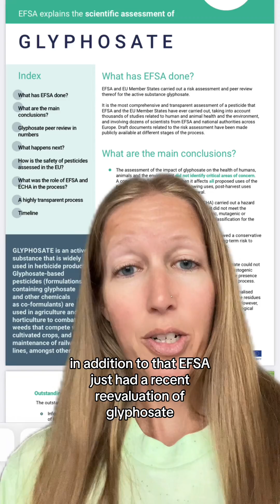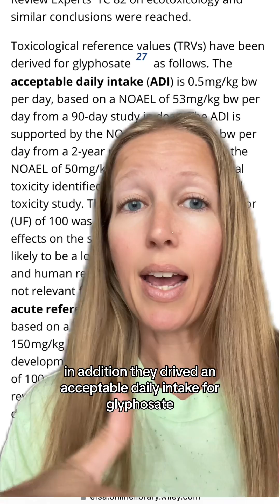Glyphosate in Banza Pasta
I'm so bored with this topic. It's the exact same fearmongering over and over and over again

and my glyphosate highlight